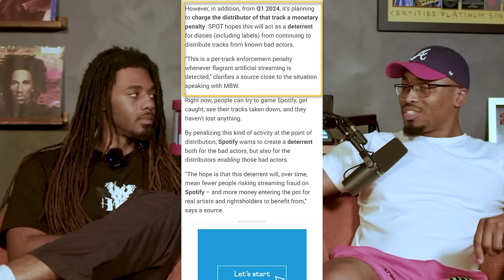Why Spotify Just Made Streams Completely Worthless for Small Artists (Deep Dive) | NLN#107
Topics:

0:00 Spotify's changes to artist payouts and their impact on indie artists.
01:26 Spotify's new requirement for tracks to reach a minimum number of streams before generating royalties.
02:06 Current low royalty rates on Spotify.
03:53 Reasons for Spotify targeting low popularity tracks.
05:03 Explanation of the pool system and its impact on artist payouts.
06:27 Impact of multiple artists competing for streams in the pool.
07:47 The potential benefit of the changes for artists with a larger share of the pool.
10:57 Dropping full projects vs. shorter tracks
12:04 Concerns about monetization and streaming numbers on Spotify
13:12 Comparisons to other platforms' revenue models
14:11 Spotify's argument that music is content and has a processing fee
15:37 Mention of Instagram's payout per video model
16:16 Hobbyist artists
19:18 $6 fee not a major hindrance for artists pursuing a career
20:11 Advertisement for a free video on monetizing your audience
21:11 Spotify penalizing distributors and labels for fraudulent activity
21:36 Distributors and labels need to detect fake streams on platforms
22:22 Labels that offer distribution will be included in the new system
23:30 Removing fake streams increases an artist's share of the platform
24:17 AI tools, streaming farms, and third-party playlists will be examined
26:03 Spotify is cracking down on playlist abuse and fraud
27:28 Distributors benefit from holding artists' unclaimed money
28:55 Spotify is stuck in the middle between artists and labels
29:47 Artists should think for themselves and not adopt a victim mentality
30:12 Fraud detection and pressure on distributors will improve the system
32:45 Distributors have avoided blame but are now being held accountable
33:53 Lashing out at mean tweets about streaming fraud.
34:08 Distributors may receive reports on artists they put on platforms.
34:45 Penalty aims to deter distribution of tracks from bad actors.
35:20 Enabling lower-tier indie artists to not improve their strategies.
36:08 Penalty encourages artists to think about quality and quantity of music.
37:30 Deterrent against streaming fraud benefits real artists and rights holders.
38:13 Minimum length of time for non-music noise tracks to generate royalties.
39:13 White noise tracks split into multiple songs will be paid once.